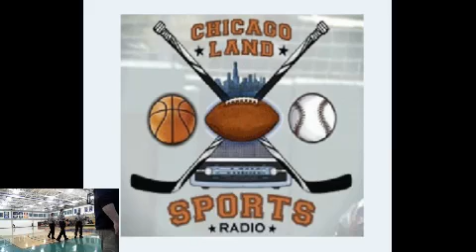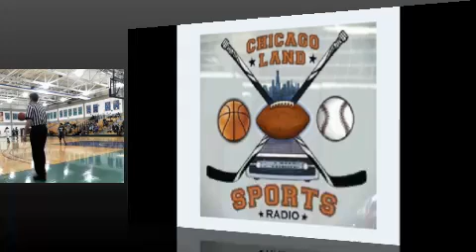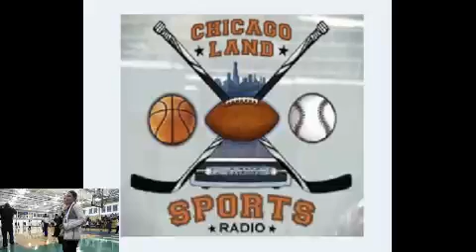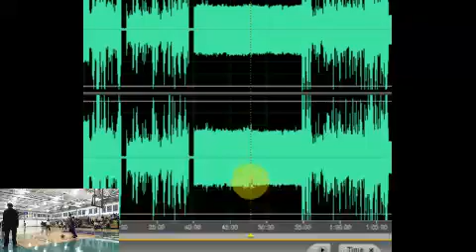MVCC vs Prairie St Womens 2 19 13 20130219 172350 198